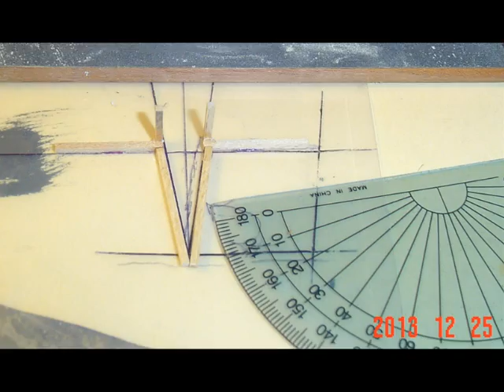Midwest Products Muscongus Bay Lobster Smack Build Progress 2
Part 2 of my build of the Midwest Products Muscongus Bay Lobster Smack.
Music: Foo Fighters - Everlong. I hope you like the video. Be sure to watch out for part 3 coming soon and more new model builds as well as updates on this model and my other projects. Check out my other videos and see what you think. Please comment, rate and subscribe.